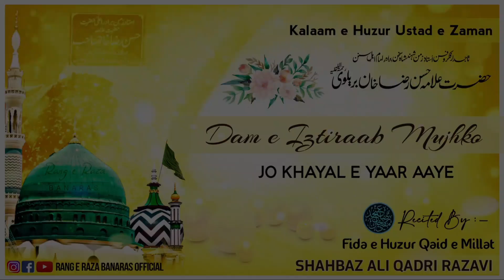Dam e Iztiraab Mujhko Jo Khayal e Yaar Aaye-Kalaam e Ustaad e Zaman By Shahbaz Ali Razavi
Sound Record By:-
Taufeeq Raza Qadri Razavi
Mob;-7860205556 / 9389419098